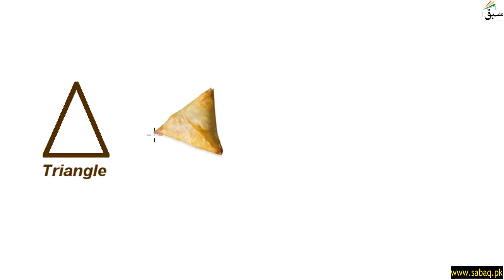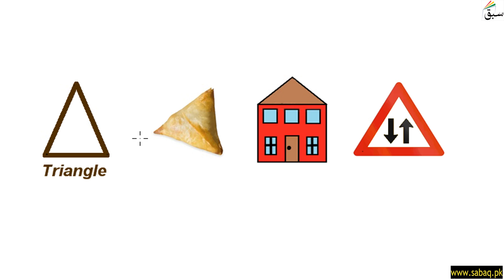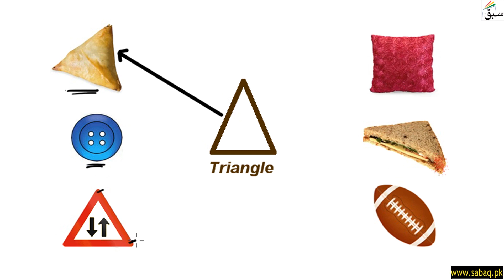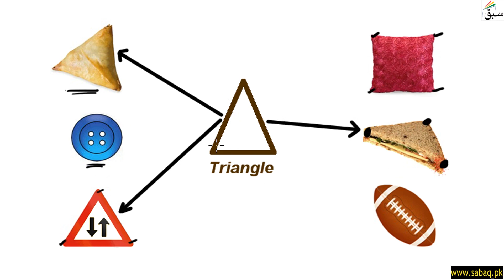Triangle, Math Lecture | Sabaq.pk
This video is about: Triangle. Practice tests and free video lectures for Physics, Chemistry, Biology, Math’s, Computer Science, English & more subjects are also available at Sabaq.pk. So, subscribe to Sabaq.pk/Sabaq Foundation now and get high marks in your exams.

CLASSES WE COVER AT SABAQ.PK / SABAQ FOUNDATION:

1. KG
2. Class 1
3. Class 2
4. Class 3
5. Class 4
6. Class 5
7. Class 6
8. Class 7
9. Class 8
10. Class 9
11. Class 10
12. Class 11
13. Class 12
14. Class 13
15. Class 14
16. MCAT
17. ECAT
18. CSS

BOARDS WE COVER AT SABAQ.PK / SABAQ FOUNDATION:

1. FBISE
2. Sindh Board
3. KP Board
4. Balochistan Board
5. Cambridge

STUDY MATERIAL WE OFFER AT SABAQ.PK / SABAQ FOUNDATION:

1. Physics Lectures
2. Chemistry Lectures
3. Mathematics Lectures
4. Biology Lectures
5. English Lectures
6. General Science Lectures
7. Computer Science Lectures
8. General Math Lectures
9. Accounting Lectures
10. Statistics Lectures
11. Advance Accounting Lectures
12. Cost Accounting Lectures
13. Practice Tests
14. Physics Practical
15. Chemistry Practical